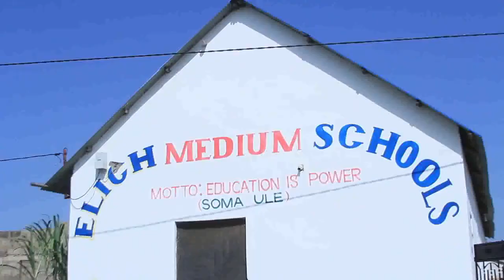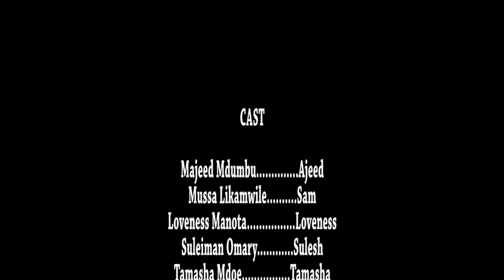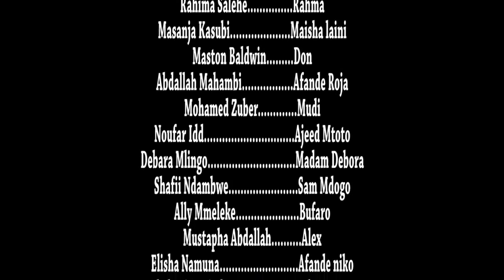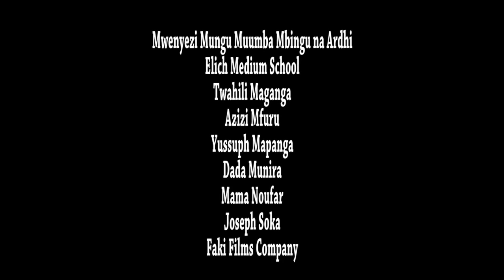Double Uncle |Full Movie| - Majeed Ndumbu, Mussa Likamwile (Official Bongo Movie)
CAST: Majeed Ndumbu, Mussa Likamwile, Loveness Manota, Sulaiman Omary, Tamasha Mdoe
STORY: Ajeed Mdumbu
EDITOR: Jonas Mwakoba, Salehe Mbwaga
PRODUCER: Abdullah Mahambi, Mohamed Zubery
DIRECTOR: Ajeed Mdumbu